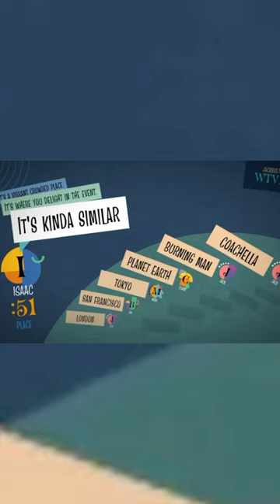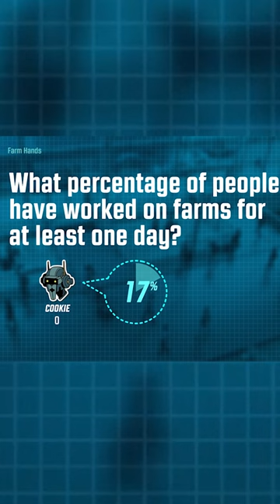10 Packs of Jackbox Holiday Song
Happy Holidays from Jackbox Games! Jackbox Audio Lead Elise Wattman and Marketing Lead Michelle Leatherby wrote you this bop to celebrate 10 years of Party Packs.